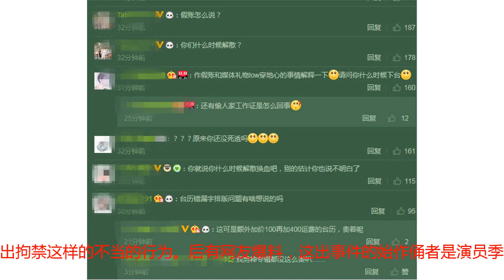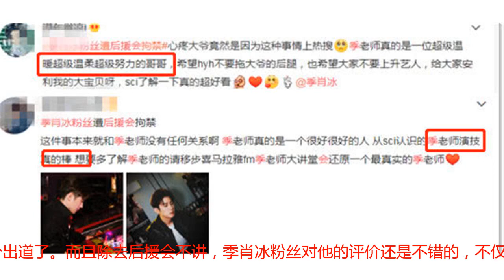后援会拘禁粉丝？季肖冰工作室回应：绝不姑息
粉丝闹事不少见，但是粉丝后援会拘禁粉丝还是第一次听听说。10月30日，有网友爆料某演员粉丝因为买了黄牛票进入偶像生日会现场被后援会发现，后被关进小黑屋长达40分钟，期间还遭到了言语威胁。事件一出立即引来了网友们的热议，网友们纷纷议论到底是哪个明星后援会名头这么大，还敢做出拘禁这样的不当的行为。后有网友爆料，这出事件的始作俑者是演员季肖冰的后援会，一下子舆论攻陷了季肖冰后援会，甚至还有粉丝扒出了后援会做假账的事情。对此，季肖冰工作室在第一时间出了声明，称一定会积极查明真相，生日会本来是为了回馈粉丝们的，不想因为这样的事件而抹黑季肖冰以及季肖冰的粉丝。这样暴力的事件实在少见，而这起事件的相关一人季肖冰相信大家也不是很熟悉。季肖冰是一名演员，2010年参演电视剧《团员》正式出道，出道多年却一直不火。如果不是这次后援会拘禁事件，季肖冰这个名字可能更加没人知道了。只是作为一名演员却因为后援会的蛮横行为而被人了解，想必季肖冰内心也是痛苦的。季肖冰虽然不火，但是2014年也出演过《封神英雄榜》伯邑考一角，也算是在中央电视台出道了。而且除去后援会不讲，季肖冰粉丝对他的评价还是不错的，不仅演技好，而且还